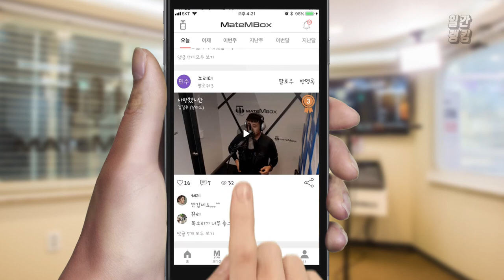메이트엠박스 일간 랭킹 TOP4 2020년 07월 28일 [Daily Ranking]